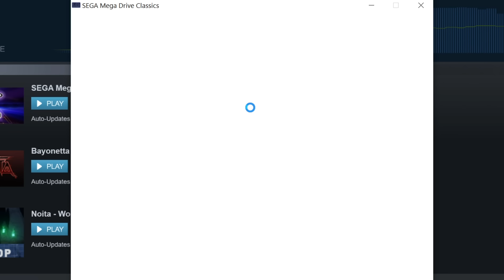flicky the bird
Oney Plays Flicky for Sega Genesis/PC. This video of Flicky Gameplay / Walkthrough was recorded in 1080p as a "Let's Play" or LP by OneyPlays.